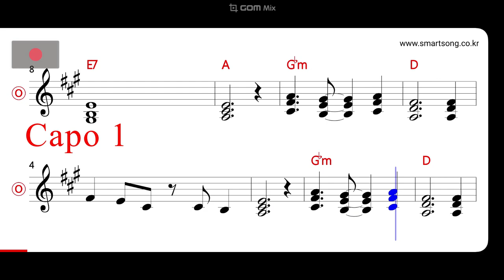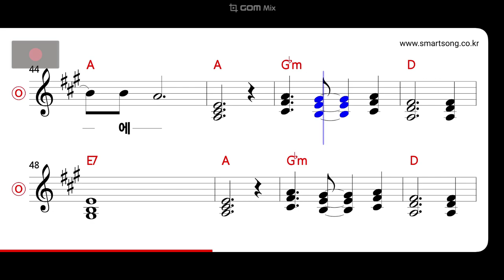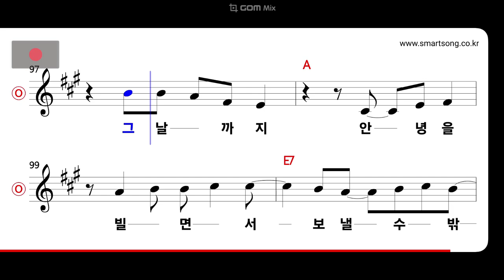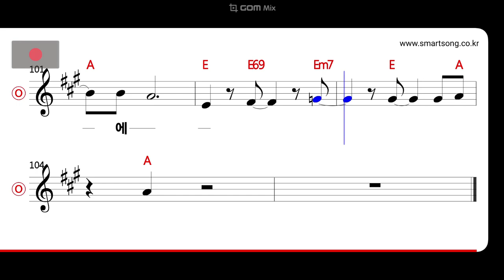김훈 - 보낼 수 밖에 MR